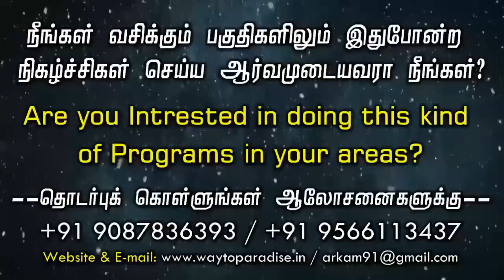என்னை கவர்ந்த இஸ்லாம் பாத்திமா ஆகிய விஜயலக்ஷ்மி How Hindu brahmin girl accepted Islam??